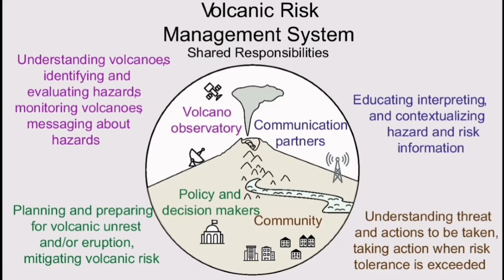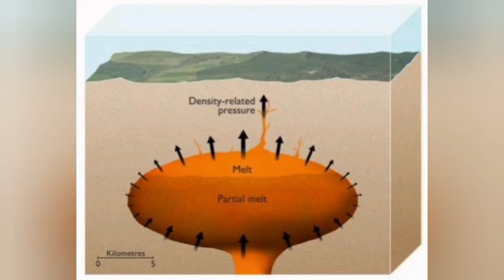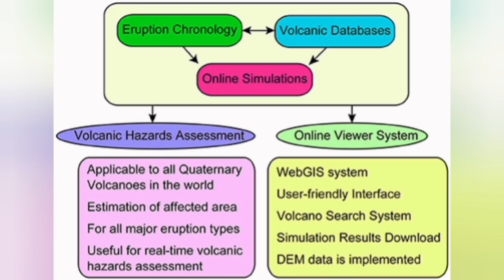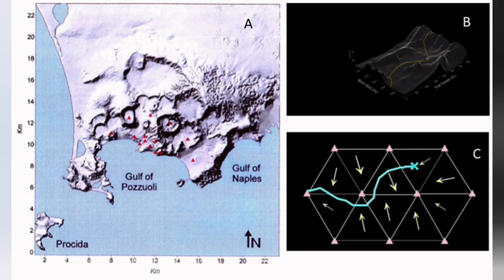Campi Flegrei Super Volcano Eruption, Italy, Reality Against Myth, Geologist Analysis